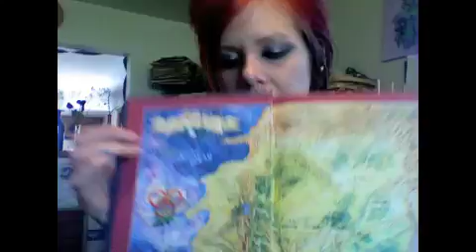Read the Wheel of Time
Educating you on the Wheel of Time.
Please read this book before you die.

Love Kuja's